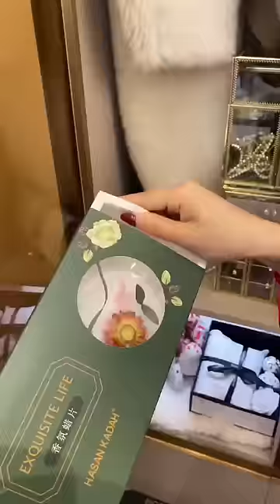Coming home from work ASMR 💆‍♀️